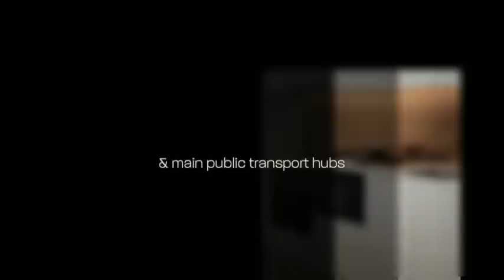The Green - Showground Hill, Bowen Hills, Brisbane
The Green emphasises inner-city living; part of the new entertainment precinct, a short stroll from the restaurant and entertainment of Brunswick Street and under two kilometers from the CBD. The Showground Hill precinct will span 22 master-planned hectares and incorporate the rejuvenation of the Showground's into one of Brisbane's top entertainment hubs. Located a short stroll from Fortitude Valley, The Green will front onto the new King Street. This new main street of the Showground Hill precinct will connect Showground Hill and Fortitude Valley, featuring a business hub of retail, commercial and food outlets on your doorstep.